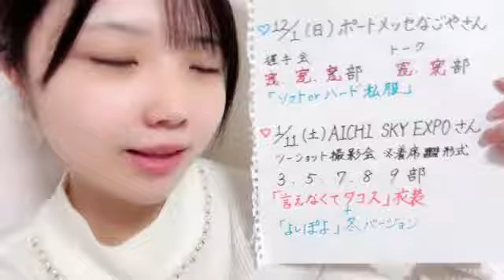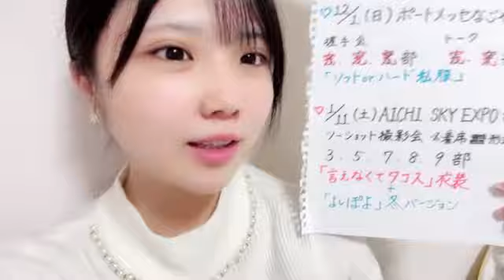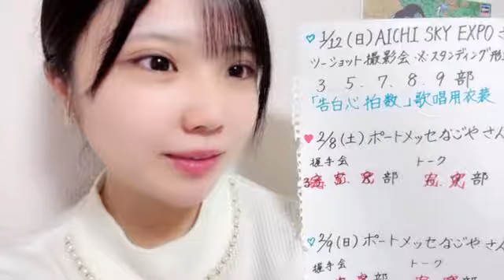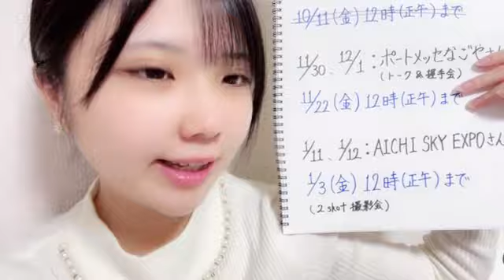2024年11月17日22時46分11秒 北川 愛乃（SKE48 チームS）YOSHINO KITAGAWA